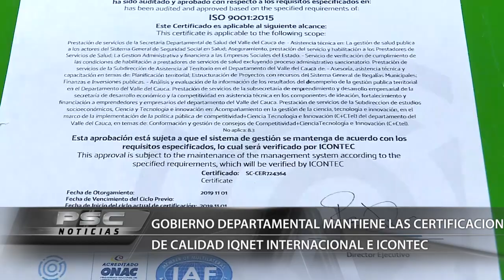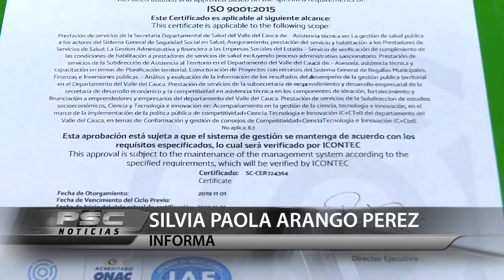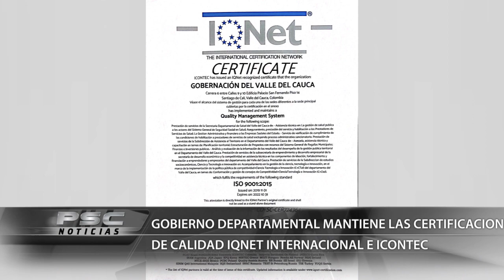GOBIERNO DEPARTAMENTAL MANTIENE LAS CERTIFICACIONES DE CALIDAD IQNET INTERNACIONAL E ICONTEC